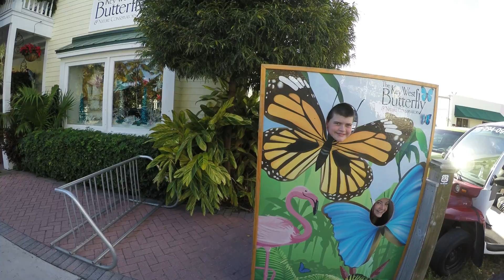2014 Cruise All Videos 4K